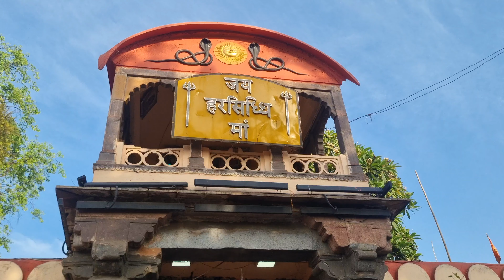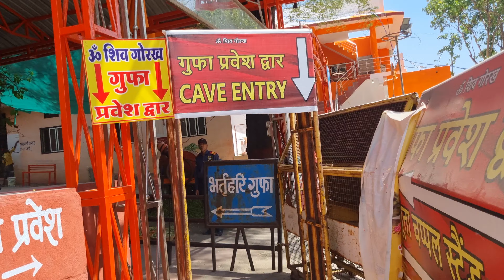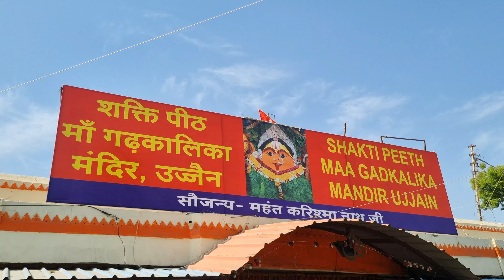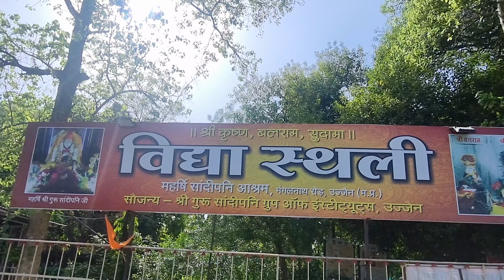Ujjain mahakaleshwar Night aarti Ujjain tour video Telugu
background music credits to @NO_COPYRIGHT_VIBES

0:00 Intro
0:46 Mahakaleshwar Aarti
1:34 Mahakal corridor
3:08 Bharat Mata Mandir
3:39 Bada Ganesh Mandir
3:50 Harsiddhi Mata Mandir
4:13 Maharaja Vikramaditya
4:40 Mangal Nath Mandir
5:15 Shree Kaal Bhairav Mandir
5:39 Bhartrihari caves
6:49 Mahakali Temple
7:18 Sandipani Ashram
8:20 Ram Ghat